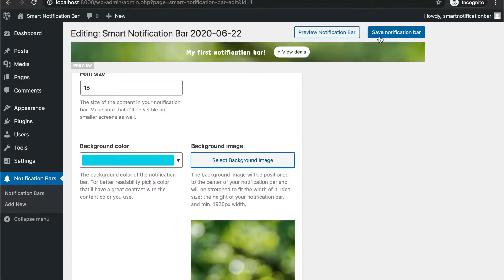Use a custom background image in your notification bar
While in most cases a solid background color works fine, there are some occasions when you'd like to highlight your message in your notification bar a bit more. That's when custom background images can help you.

Smart Notification Bar can help you to easily target your visitors with the best message to drive more sales and grow engagement.
Display a message to visitors who came from Facebook, Google, an email campaign, an ad campaign, and much more.